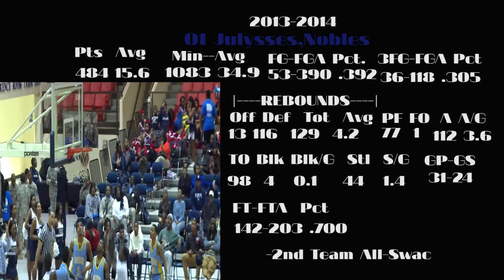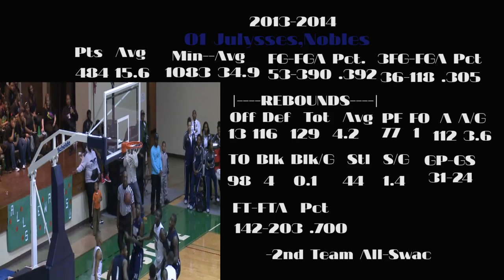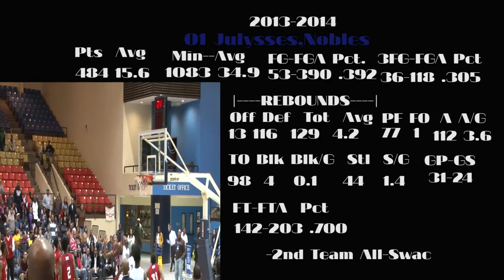Julysses Nobles Highlight Reel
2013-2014 highlights of Jackson State University senior point guard Julysses Nobles.